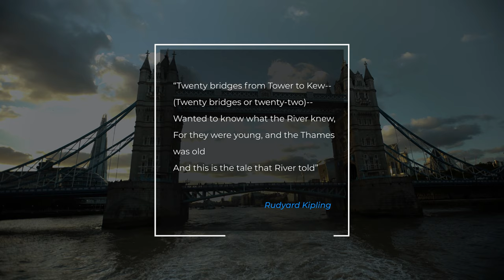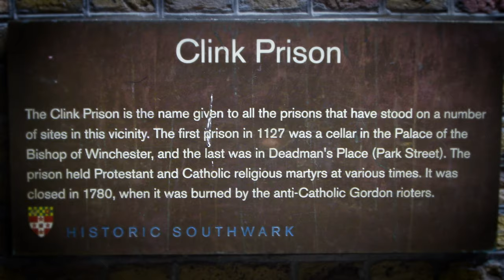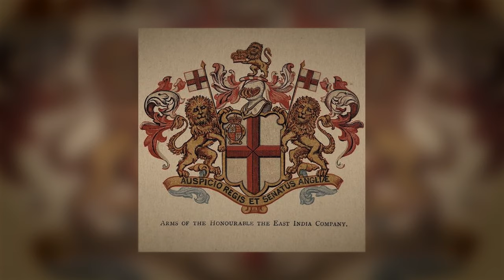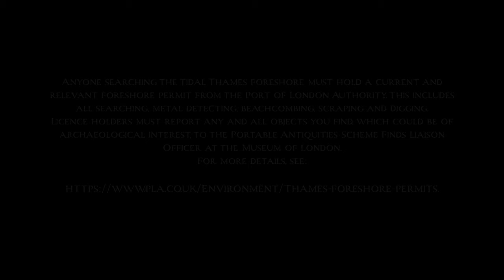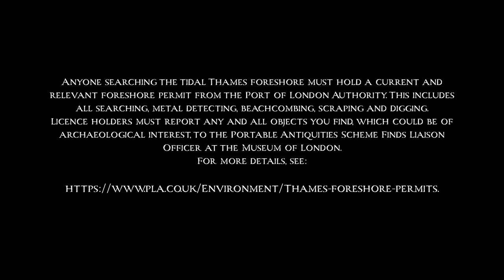On The Beach - MUDLARKS of the THAMES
Discover the world's largest archaeology site, the banks of the river Thames.
Dr. Sean Kingsley attends the Mudlarks exhibition at Watermen's Hall in London England.

Anyone searching the tidal Thames foreshore must hold a current and relevant foreshore permit from the Port of London Authority. This includes all searching, metal detecting, beachcombing, scraping and digging.
Licence holders must report any and all objects you find, which could be of archaeological interest, to the Portable Antiquities Scheme Finds Liaison Officer at the Museum of London.